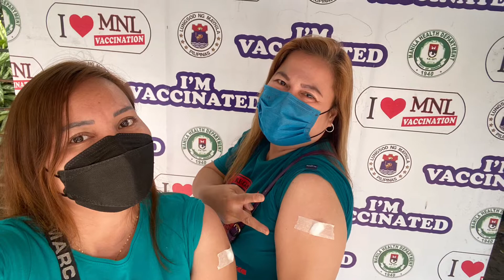Booster vaccine of Pfizer